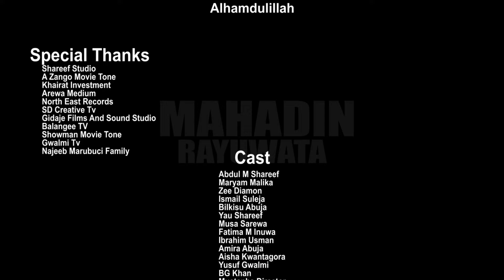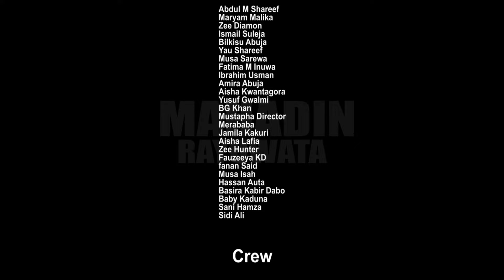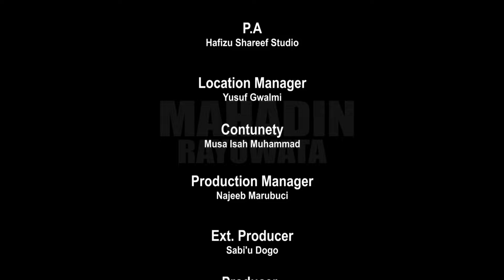Complete Episode 7&8 of MAHADIN RAYUWATA Original